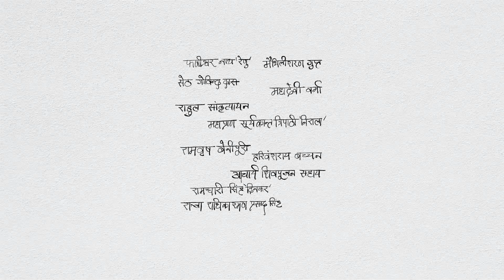Ashok Chakradhar| Kate Haath | Poem | Nayi Dhara Samvaad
अशोक चक्रधर | कटे हाथ | कविता

10 जनवरी 2021 को ‘नई धारा संवाद’ में हमारे अतिथि थे प्रसिद्ध हास्य-व्यंग्य कवि एवं कलाकार पद्मश्री डॉ अशोक चक्रधर जी। इस रोचक बातचीत में उन्होंने अपने साहित्यिक जीवन, हास्य-व्यंग लेखन का समाज पर प्रभाव जैसे विषयों पर हमारे सूत्रधार वरुण ग्रोवर से विस्तार से चर्चा की। साथ ही उन्होंने अपनी कुछ रचनाओं का पाठ भी किया।

यहाँ प्रस्तुत है इस बातचीत का एक हिस्सा, जहाँ अशोक चक्रधर जी अपनी प्रसिद्ध कविता ‘कटे हाथ’ सुना रहे हैं। बेरोज़गारी की समस्या और भ्रष्टाचार को निशाना बनाती यह कविता व्यंग की एक बेहतरीन मिसाल है।

नई धारा संवाद में हर दूसरे रविवार शाम 7 से 8 बजे हमारी मुलाक़ात हिंदी साहित्य जगत के प्रसिद्ध रचनाकारों से होती है। तीन संस्करणों की सफ़लता के बाद नई धारा संवाद का चौथा संस्करण 8 अगस्त से शुरू हुआ।

यदि आप नई धारा संवाद के आगामी सेशंस के बारे में जानकारी पाते रहना चाहते हैं तो यहाँ क्लिक कर के रजिस्टर करें